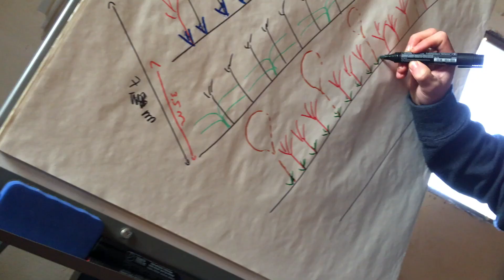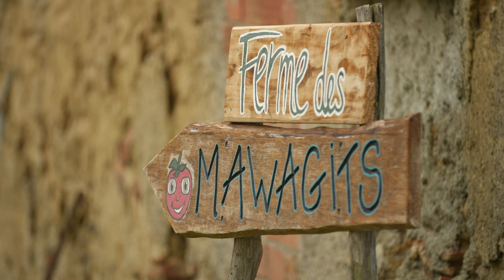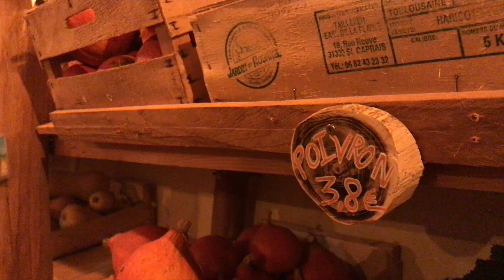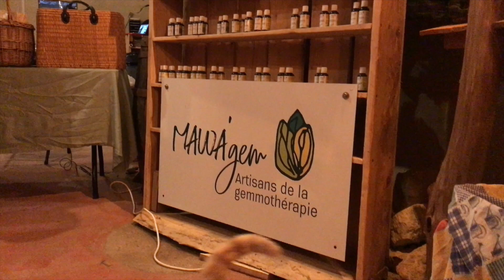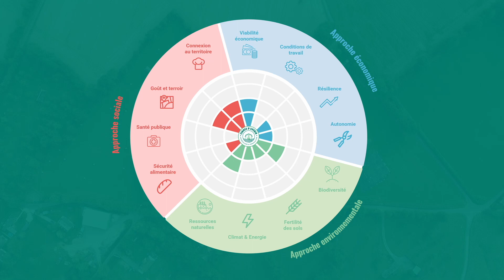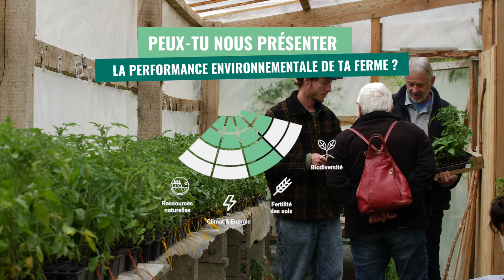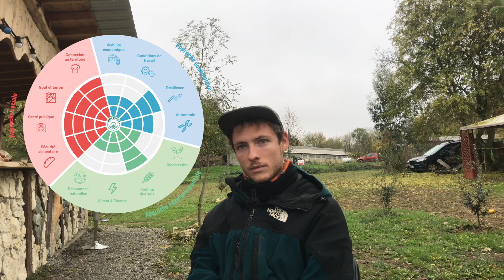MARAÎCHAGE, GEMMOTHERAPIE, PEPINIERE & EVENEMENTIEL avec la Ferme des Mawagits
"Fais les choses avec plaisir, joie et instinct, et elles se passeront bien"

En 2017 dans le Gers, Grégoire et Guillaume créent la Ferme des Mawagits, portés par l'ambition de créer un lieu "de vie, de lien et de réconciliation !"

Maraîchage sans travail du sol, pépinière de plants et d'arbres, gemmothérapie, évènementiel et vente à la ferme... Découvrez dans cette vidéo, comment à travers leurs convictions, l'équipe des Mawagits façonne un modèle de ferme inspirant qui répond à de nombreux défis environnementaux, sociaux et économiques de l'agroécologie.

Parmi les vidéos de la série des Clefs de l'Agroécologie, retrouvez d'autres profils de fermes agroécologiques "triplement performantes" parmi les plus aboutis, afin de vous inspirer que vous soyez un porteur de projet agricole ou une ferme en transition !

Les temps forts de l'interview :
0:00 Teasing
0:57 Présentation de la ferme
8:34 Approche économique
14:48 Approche environnementale
18:32 Approche sociale
23:05 Synthèse
26:02 Conseil

Vous souhaitez générer votre propre fleur de l'agroécologie ?

Cette vidéo a été produite par Opaline Lysiak de l’Ecole d’Agroécologie Voyageuse.